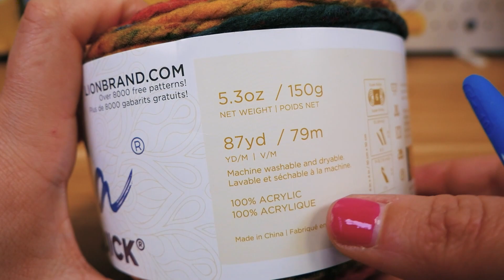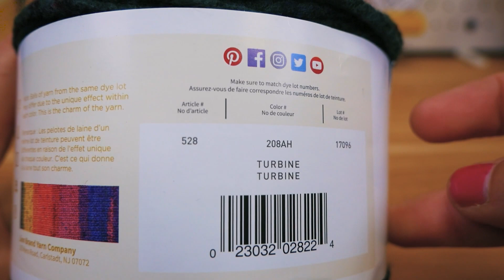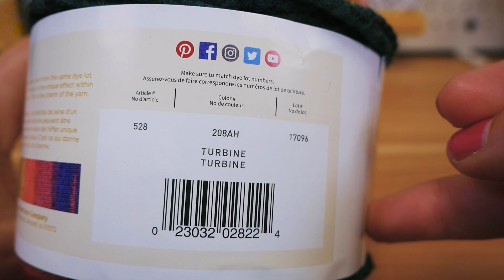Loop šála z jednoho klubíčka | Háčkování pro začatečníky | Návod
Tyto playlisty by Vás mohly také zajímat:
Nejnovější videa:

Další skvělé kanály:
Hraj si se mnou - hračky pro děti:

26935